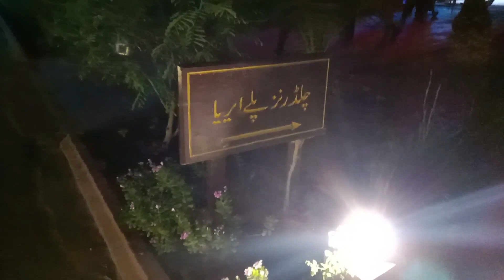See Beautiful |Gulzar Sadiq Park | Asima Vlogs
Hello dosto aaj ki iss video may hum ap se gulzar sadiq park kie video shar kra ga or ap ko waha k environment k bara main batya ga or waha ja k hum na kn kn se jhola ley . Agar video pasand aye to video ko lazmi like krain or apnay dost k sath share zaroor krain.